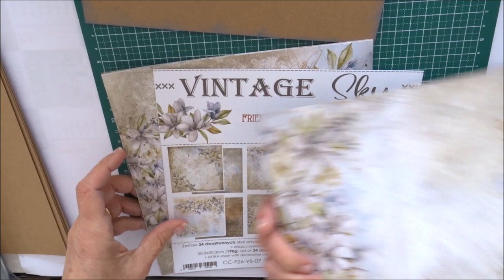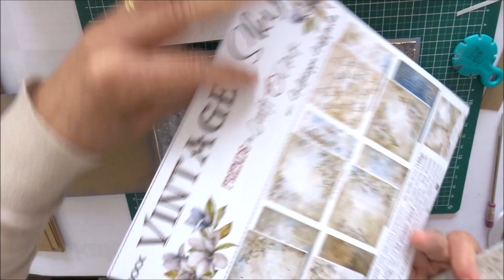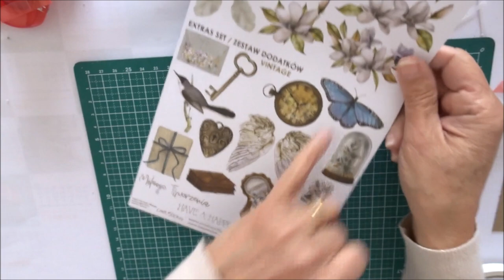Tuto Album Vintage sky - Part 2